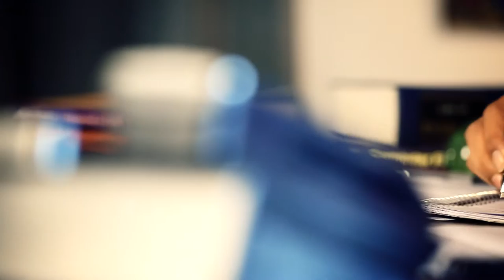ABKE BARAS MOHE BITIYA HI DIJIO GENERIC PROMO MEENA SHARMA